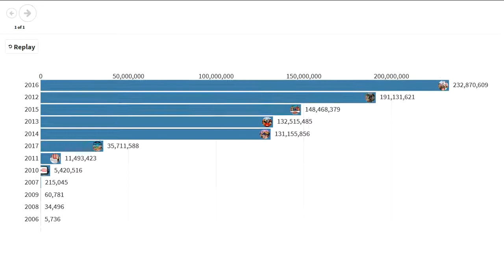Los YouTube Rewind con mas visitas (2006 - 2019)